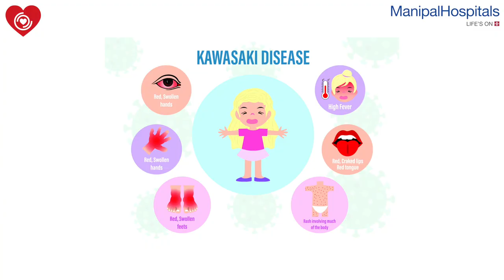Dr. Maitri Chaudhuri on measures to be taken by children to improve immunity|Manipal Hospitals India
As the WorldHeartDay approaches, Dr. Maitri Chaudhuri, Consultant - Paediatric Cardiology, Manipal Hospitals, Old Airport Road stresses on the importance of children following S-M-S (Sanitize, Mask and Social Distance), eat home-cooked nutritious food and be physically active to maintain a healthy lifestyle and to be safe during the pandemic to beat cardio vascular disease. Watch the video to know more.